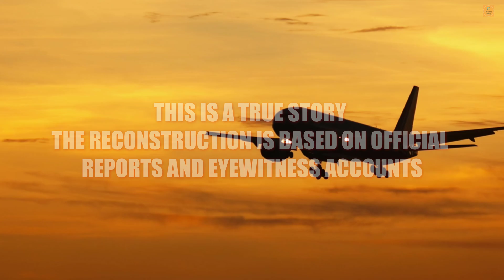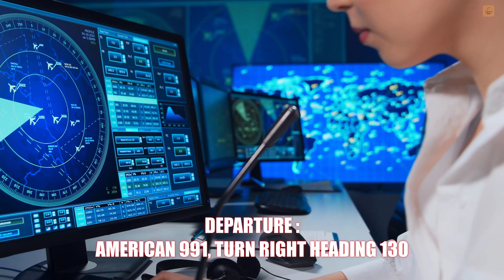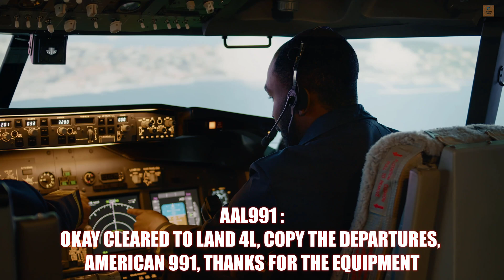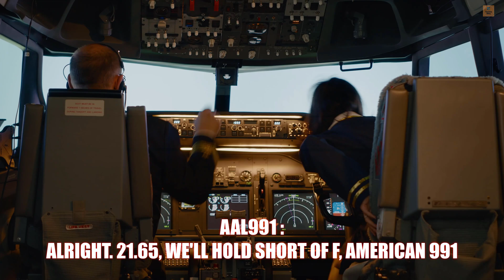Boeing 737 MAX 8 in DISTRESS: Flaps Stuck Near Zero at JFK [REAL AUDIO] | Mayday: Air Disaster (4K)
American Airlines Flight 991 was a flight that made headlines around the world when it was forced to make an emergency landing due to a technical malfunction on board. The incident, which occurred on a Boeing 737 Max 8 aircraft, sparked widespread concern and prompted a thorough investigation into the cause of the problem.

As the American Airlines Flight 991 crew struggled to keep the aircraft under control, they made a Mayday call to air traffic control, alerting them to the emergency situation. The Mayday, or "International Distress Signal," is a code word that is used by pilots and other aviation professionals to indicate a life-threatening emergency.

After the emergency landing, experts and investigators began to examine the wreckage and gather information about the incident. It was later determined that the crash was likely caused by a malfunction in the aircraft's system. In the aftermath of the tragedy, there was widespread scrutiny of the Boeing 737 Max 8 and other models in the series, leading to a temporary ban on the aircraft being used for commercial flights.

Since the emergency landing of American Airlines Flight 991, there have been numerous documentaries and TV shows, such as "Mayday: Science of Disaster" and "Mayday: Air Crash Investigation," that have explored the incident in depth and attempted to understand the factors that contributed to the disaster. These programs often include real ATC Mayday recordings, crash animations, and simulations of the incident using a Boeing 737 Max 8 simulator to help viewers better understand what happened.

Overall, the emergency landing of American Airlines Flight 991 was a dramatic and terrifying incident that had far-reaching consequences for the aviation industry. While the Boeing 737 Max 8 and other models in the series have since been cleared to return to service, the incident serves as a reminder of the inherent risks and dangers involved in air travel and the importance of maintaining the highest levels of safety and security.

Important :

We are creating air crash investigation videos of air crash incidents and disasters.

I am very interesting to create airplane videos and airplanes are part of my life.